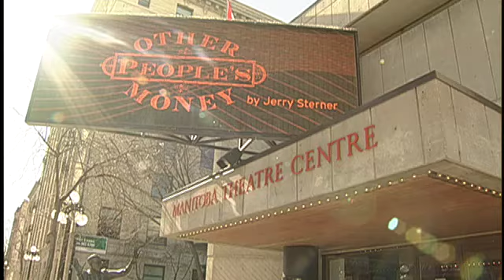Jenna Khan's Entertainment Wrap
Jenna Khan highlights all of the local happenings in Winnipeg this weekend